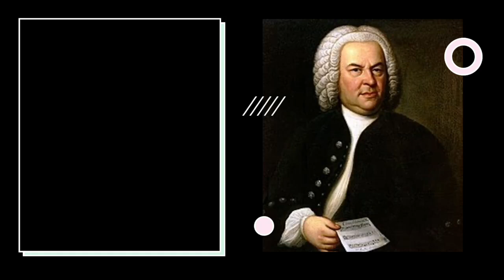Bach Invention No. 1 - Piano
12y old playing Invention No. 1 composed by Johann Sebastian Bach sometime during 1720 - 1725s.